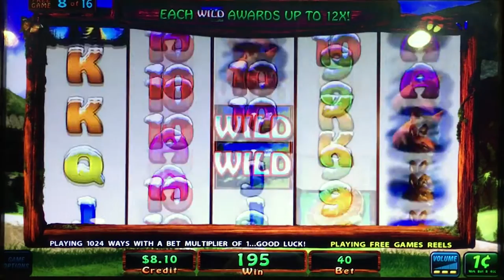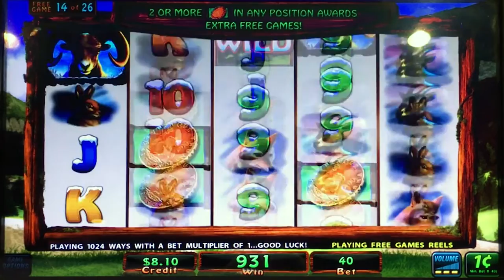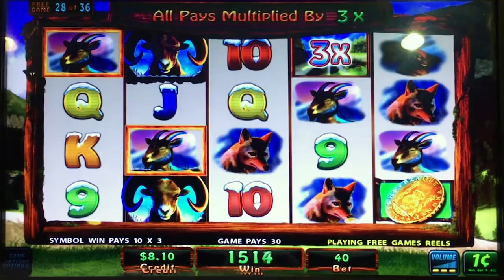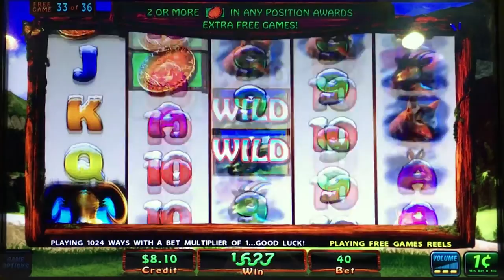Big Horn slot machine, Revisit of Bait and Switch Bonus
Played at:  Cannery North Las Vegas / IGT
2016